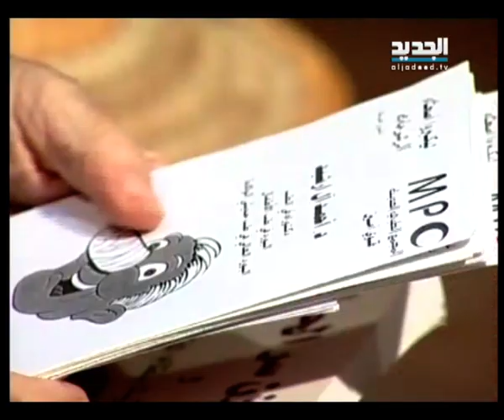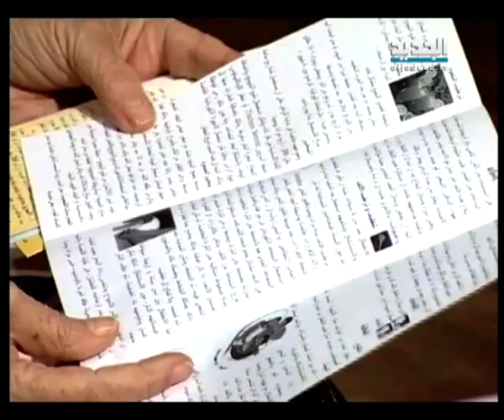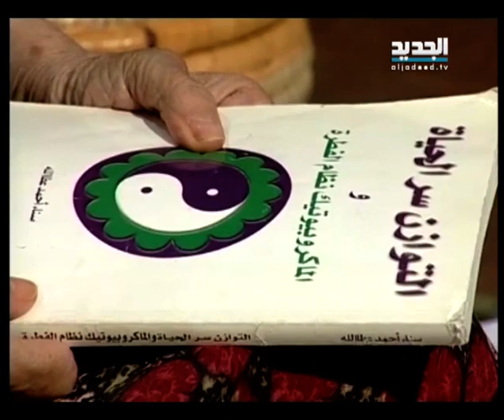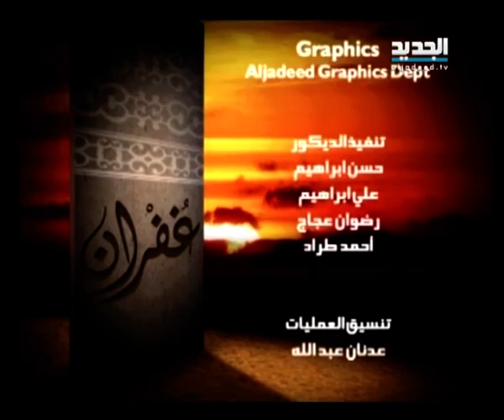غفران مع مريم نور - الحلقة 723 كاملة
عرضت مريم نور في هذه الحلقة الفرق بين الرجل والمرأة.